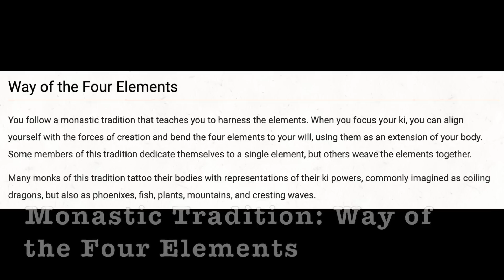The Four Elements Avatar: d4 #124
Can we build a Way of the Four Elements Monk that's actually effective in D&D 5e combat? It's not *exactly* Aang from the Last Airbender, but I love it anyway :).

Intro/Character Concept:(0:00)
Out of the Maw (Sponsor):(7:25)
Level 1:(9:52)
Levels 2-6:(13:27)
Levels 7-9:(28:10)
Levels 10-13:(33:06)
Levels 14-17:(47:32)
Final Thoughts:(54:28)
Outtakes:(58:40)